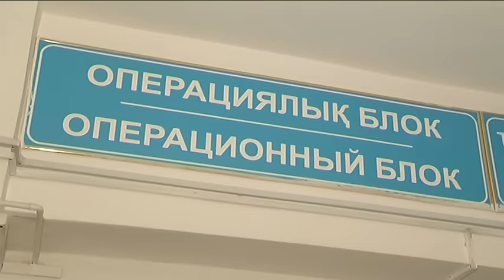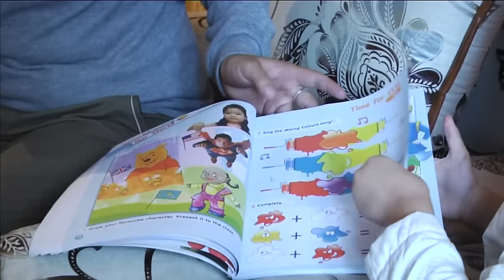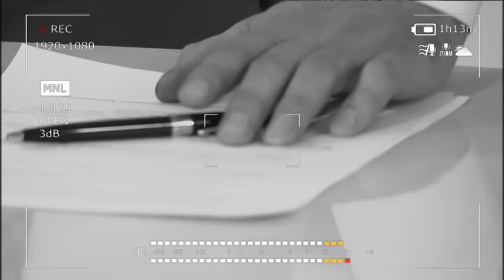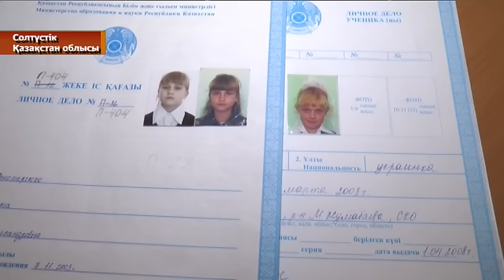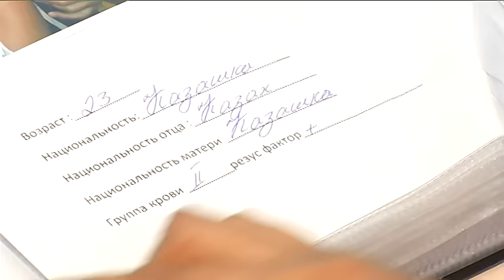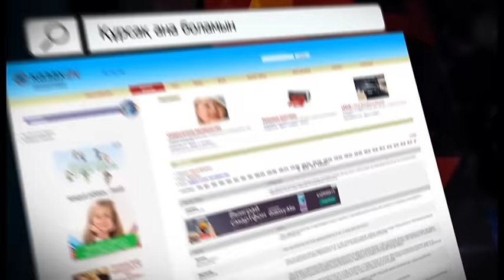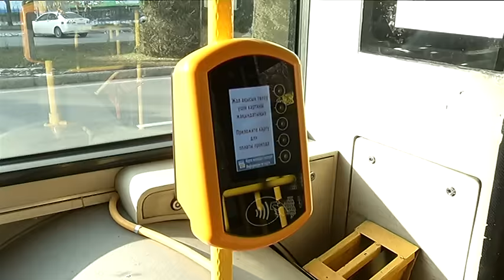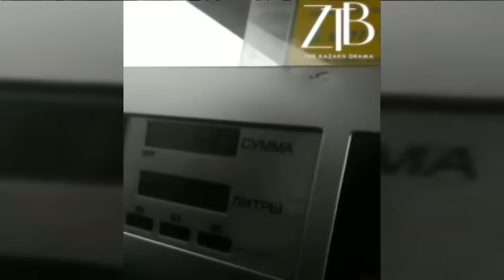"Неге?" 5 выпуск. 16.10.2016